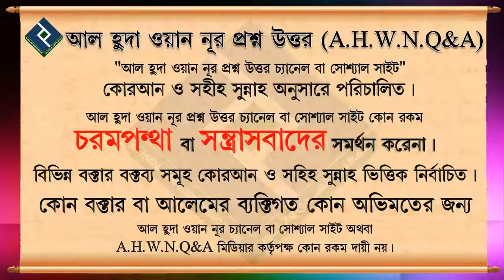হালাল পন্য সামান্য কিছু মিথ্যা কথা বলে কি বিক্রি করা যাবে┇মোহাম্মদ আসিফ মোল্লাহ